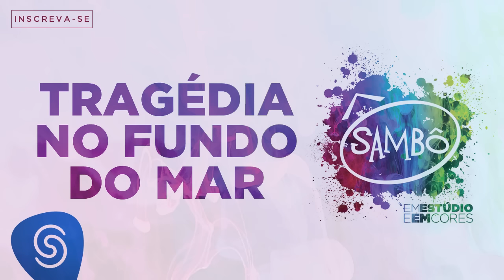Sambô - Tragédia no Fundo do Mar (Álbum Em Estúdio e em Cores) [Áudio Oficial]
Essa é uma música do álbum "Em Estúdio e Em Cores".